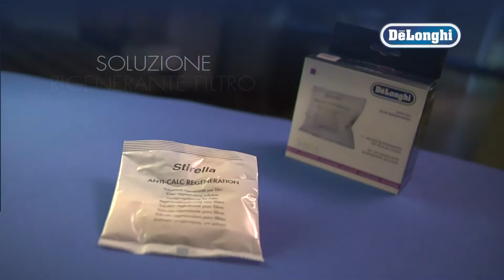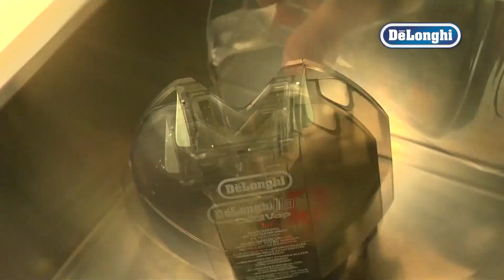Dè Longhi - Stiro - Product Movie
Dè Longhi e il mondo dello stiro.
Special care for special moments.

I movie product realizzati da Care Srl per De Longhi Appliances, business unit del gruppo di Treviso, riferimento a livello internazionale nei settori della climatizzazione, del riscaldamento e dei prodotti per la cottura e la pulizia.
Gli audiovisivi, dedicati agli accessori dei prodotti De Longhi, sono stati concepiti e prodotti per evidenziare i vantaggi dei tools made in Italy, le corrette modalità di utilizzo ed il risultato finale che ne deriva.
Strutturati in tre capitoli, (mondo del caffè, pulizia e stiro), i movie sono destinati in prevalenza al consumatore finale. I filmati hanno richiesto un importante sforzo di produzione: dal casting di attori e comparse (hanno fatto la loro prima sullo schermo anche alcuni neonati ed animali domestici) alla location, individuata negli showroom de l'Ambiente, a Motta di Livenza (TV).
Tecniche di ripresa cinematografiche particolari e un'accurata direzione della fotografia hanno infine conferito ai movie un effetto di forte impatto emozionale oltre a quello tecnico e didattico.